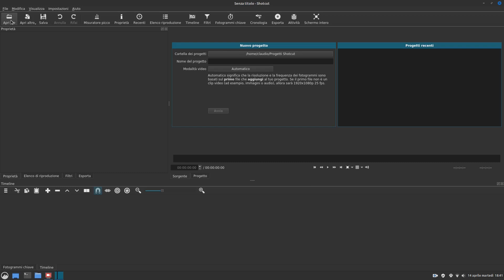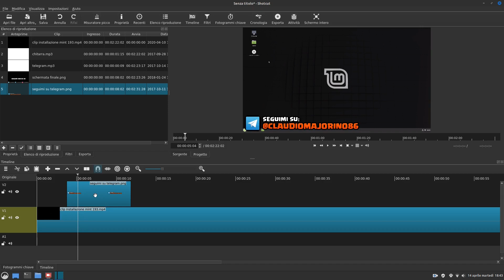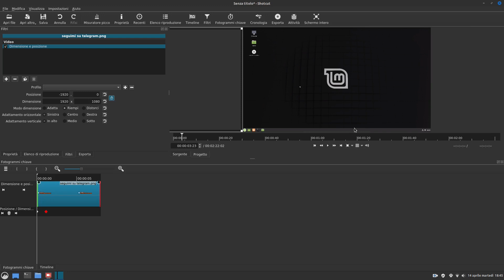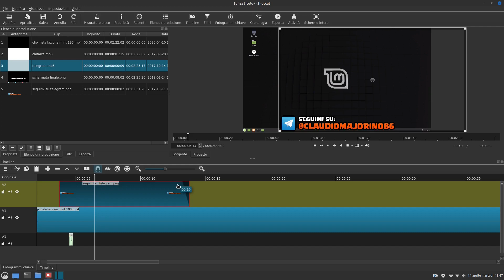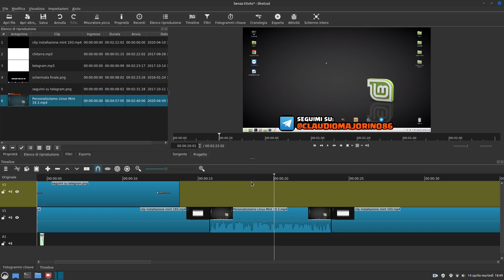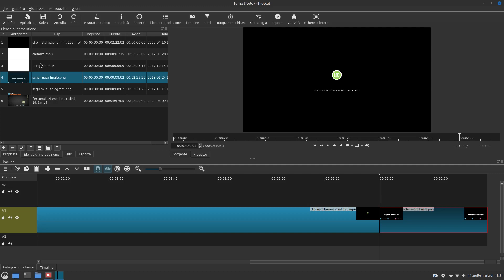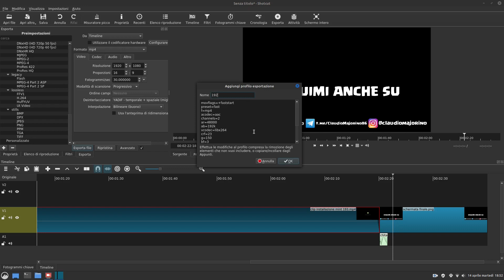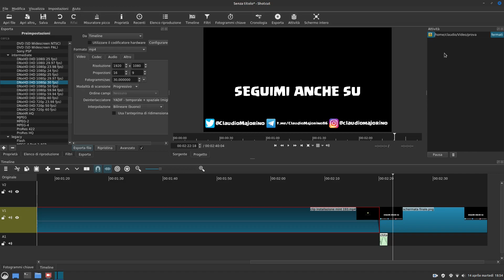Editiamo un video con Shotcut 20.4 [Tutorial Ita]